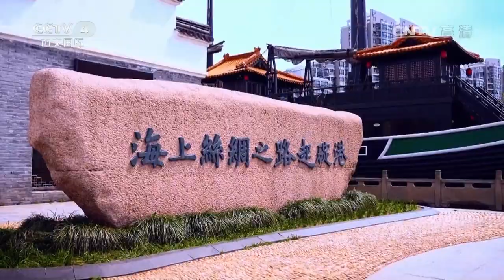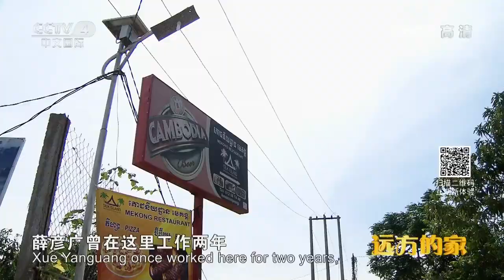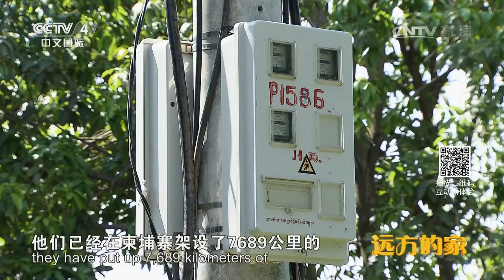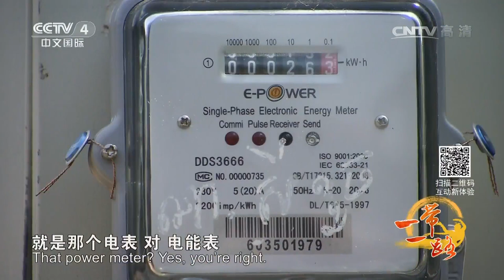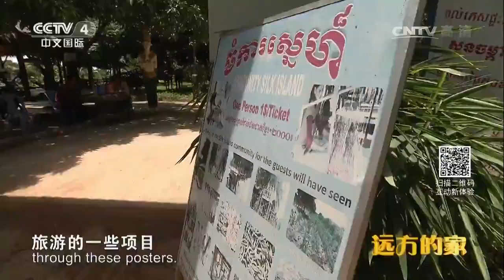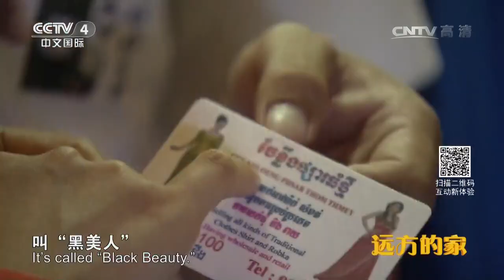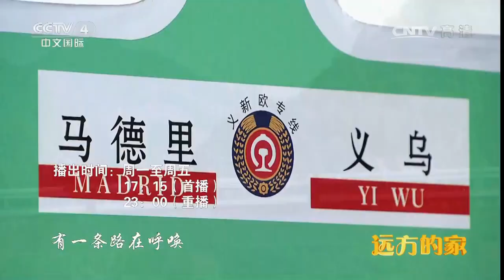《远方的家》 20170119 一带一路（100）柬埔寨 湄公河畔金边城 | CCTV-4